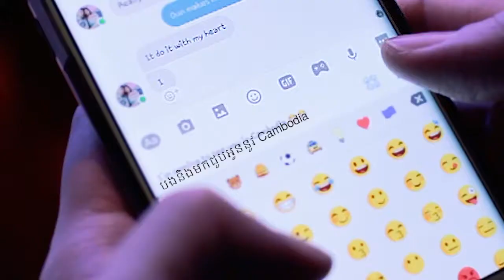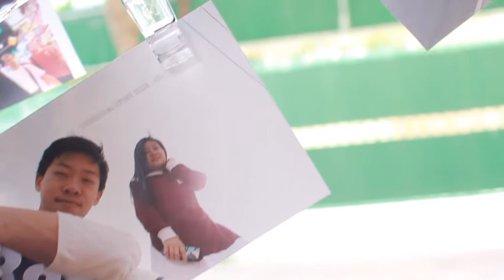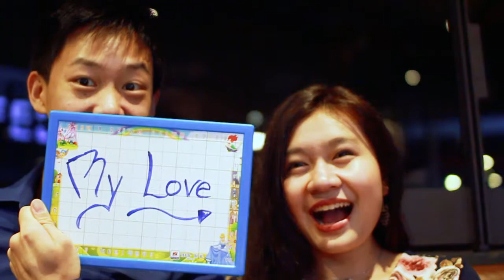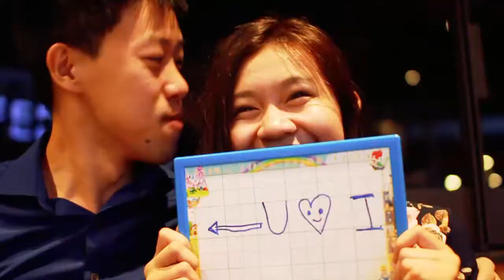Christian & Sopheaktra Pre wedding Video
Pre-wedding video taken in France and Cambodia. Available in HD ! :D